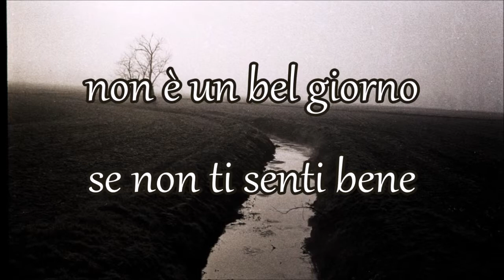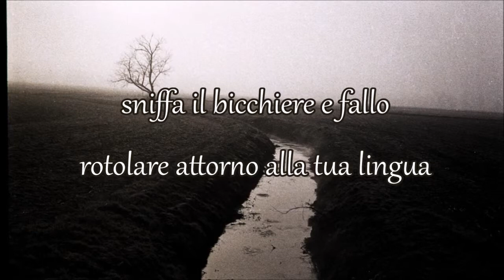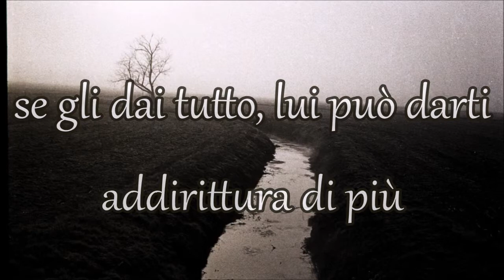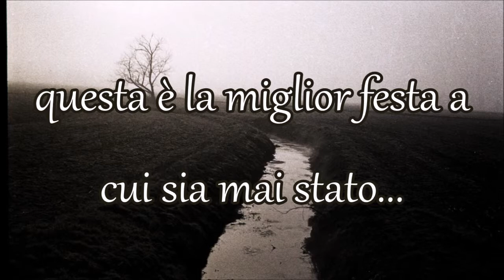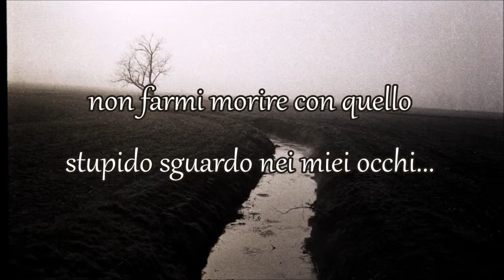King for a day - Faith No More TRADUZIONE ITALIANA